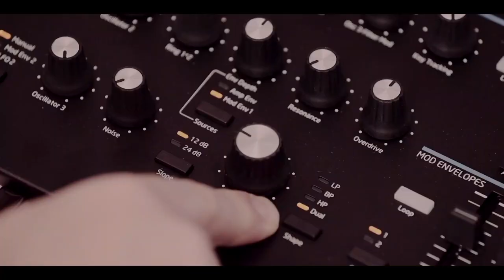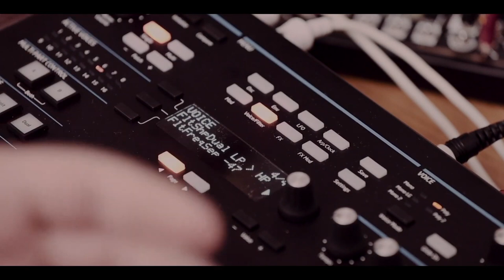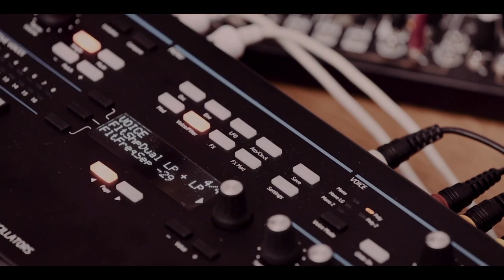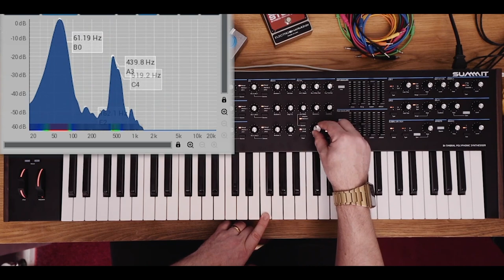NOVATION SUMMIT - TUTO#2 : les filtres (vidéo de La Boite Noire)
Découvrez le synthétiseur polyphonique NOVATION SUMMIT autour les vidéos tutoriels : Deuxième épisode sur les filtres.

Le synthétiseur polyphonique NOVATION SUMMIT est dédié aux sound designers qui cherchent le son analogique avec la souplesse du contrôle numérique.